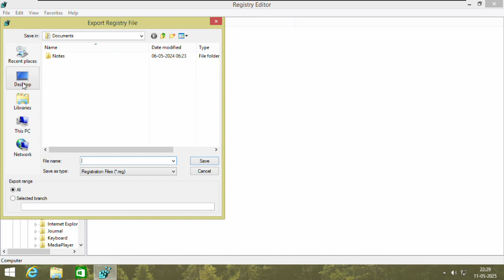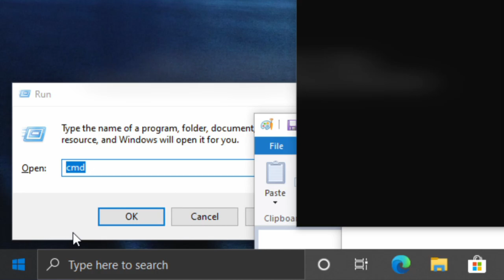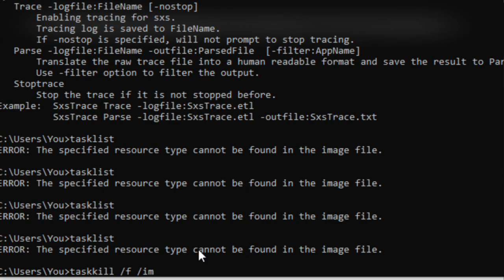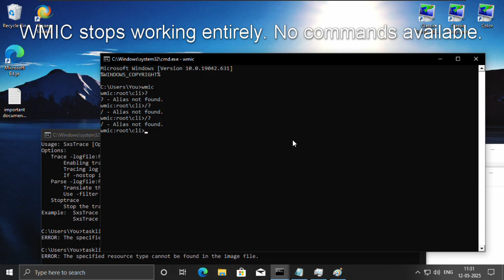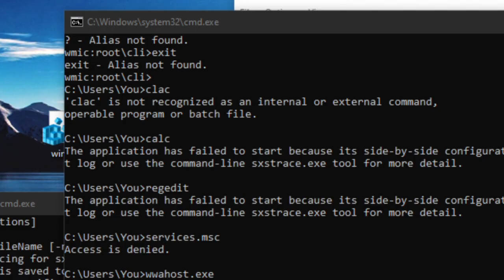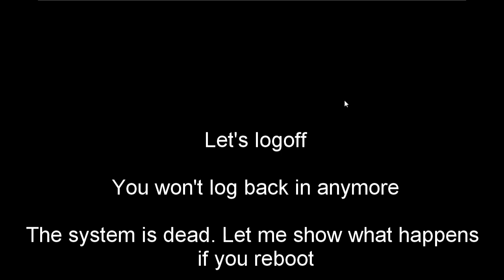Windows 9.1 (Merging Windows 8.1 and 10 registries)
Story:  Hello guys, today I'm will try to mix Windows 10 registries with 8.1. Same as my Windows 17 video, I will do the same process.

Chapters:
None

NOTE: You're not allowed to use my content without my permission, otherwise copyright takedown request!

TechnologyTime